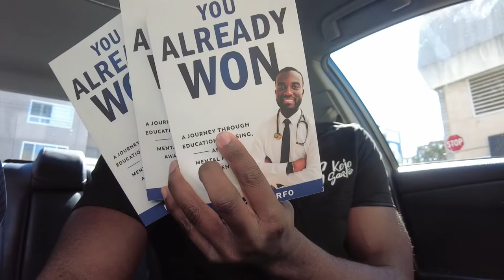Vlog #004 - How To Bounce Back & Stay Productive After A Rough Morning (Day In The Life of Dr. Kojo)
Thank you for all of your attention!